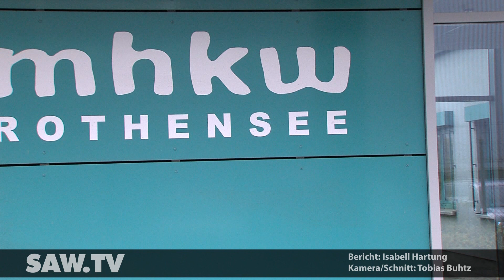Dankeschön-Aktion Müllheizkraftwerk Magdeburg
Berufe die Respekt verdienen! radio SAW Moderatorin Isabell Hartung bedankt sich bei den Mitarbeitern des Müllheizkraftwerks Magdeburg für die tägliche Arbeit der Fernwärme- und Stromerzeugung.